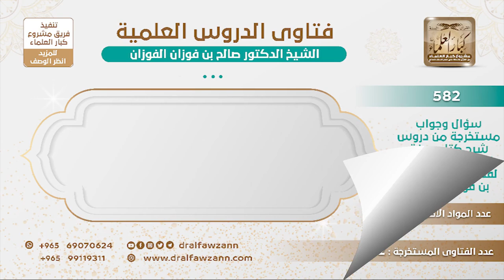[165 -582] من دخل لصلاة الجماعة ووجد ميمنة الصف الأول أطول من الأيسر، هل يذهب إلى الأيسر؟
-"السؤال: إذا جئت إلى الصلاة ووجدت الطرف الأول الأيمن أطول من الأيسر في الصف فهل يجب عليّ أن أذهب إلى الأيسر؟
الجَوَابُ: لا، الوجوب ما يجب عليك، لكن الأفضل، الأفضل أن تعادل الصف.
للاشتراك في قناة الشيخ صالح الفوزان
سؤال وجواب من شرح صفة الصلاة ( 582 ) مقطع

للاستفسار والإقتراحات والدعم
رئيس الفريق
لمشروع كبار العلماء